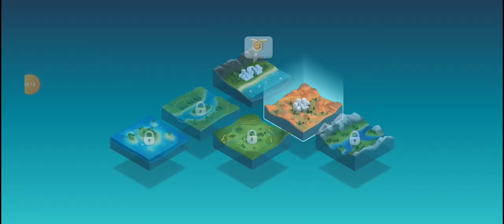Sim City. Buildit #30. Сады Сакуры